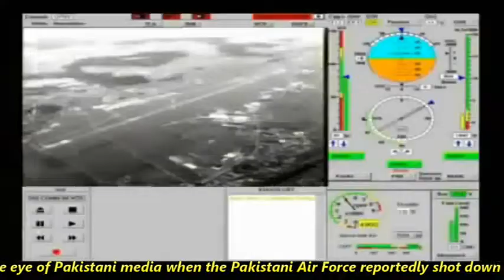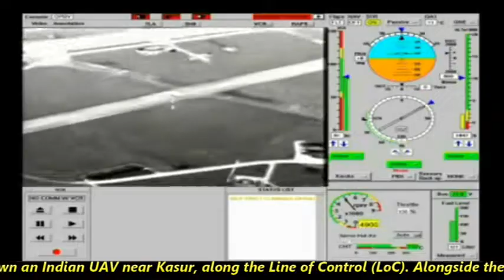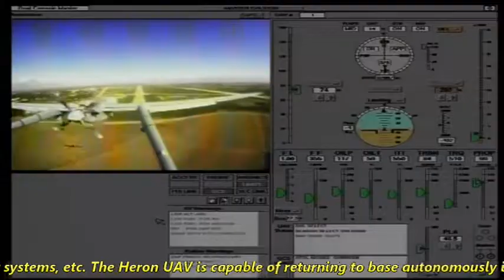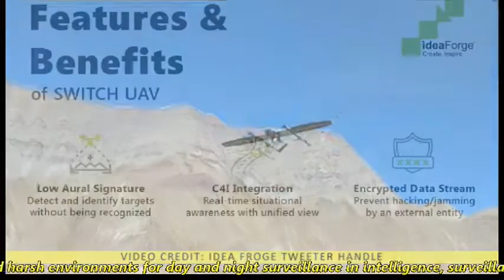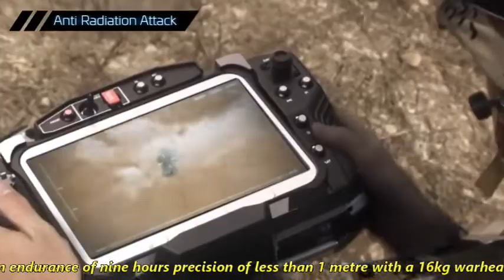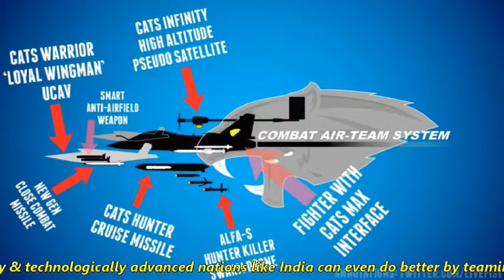Indian Military’s Drone Arsenal: Heron , Swarm Drones, MQ-9, Switch UAV, Quadcopter, Harpy & Harop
The drones are definitely going to change the course of modern era warfare. Drones are not just meant for long range surveillance but also for carrying out precision strikes from standoff distances and for Kamikaze operations. They are not only cheap but also enhance the surveillance capabilities especially in hostile areas and difficult terrains where human movement could be challenging.
As we all know the stand-off with China is ongoing at LAC. Indian Army needs good numbers of UAV to enhance their ISR capabilities in this region as the dragon cannot be trusted.
India lags behind china on drone capability as well as in numbers. But India is quietly working on its drone capability and in near future the world will witness the capability of Indian drones.
In this video we will take you through the all drones operated by our tri services i.e. army, navy & air force.
Searcher:
Heron Drones:
Swarm Drones:
MQ-9 Drones:
Switch UAVs:
Quadcopters
Harpy and Harop
Future Technology:
The economically & technologically advanced nations like India can even do better by teaming the Unmanned platforms such as UAVs, Swarm drones or suicide drones etc. with Manned platform like fighter jets , which can stay at safe distance and acts as a mother ship controlling the unmanned platforms often called Loyal Wingmen. India is currently working on CATS (Combined air teaming system),rustom II , Infinity Drone and ghatak stealthy unmanned combat air vehicle.

Why world military loves drone? :
The main advantage of drones is their low cost, because they are significantly cheaper to purchase, fuel efficiency, and maintain than regular airplanes.
Without a human pilot, drones can stay in operation for significantly longer hours of operation without fatigue. Additionally, drone pilots or operators can easily hand off controls of a drone without any operational downtime.
Years before drones were used in combat; drones have proven to increase surveillance, reconnaissance, and general military intelligence. Because of their stealth nature, it is difficult for the enemy to notice a drone operation.